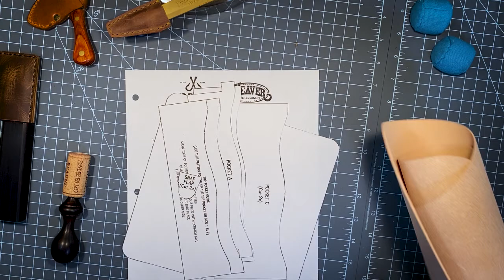Crafting a Long Wallet Pt 1: Carving & Dyeing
Holy leathercraft footage, Batman! It finally happened! After months- nay, years- of saying we'd work on getting a YouTube channel started, the first video is finally here! We're keeping it simple this go-round with just some walk-through footage of a fun project born out of the massive amount of hype and love we have for the game series The Last of Us. Keep a close eye on our IG account @rxleather for raffle information in the coming weeks! All profits from the raffle will be donated to To Write Love On Her Arms.

Be sure to go check out Corter Leather and snag this free pattern!

Tools used in this video:

Palosanto edge beveler, scratch awl, brass hammer, skiving knife, and edge creaser
Paint brushes
Refillable dye marker

Materials used:

Wickett & Craig white coated natural veg tan and Wickett & Craig natural veg tan purchased from District Leather Supply during limited deals- check their IG stories to see these deals as they roll through!